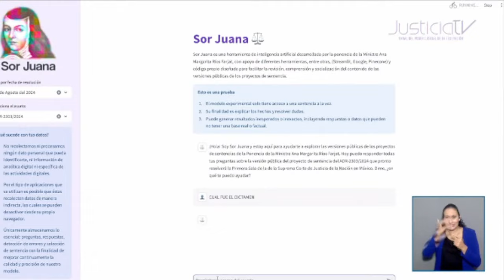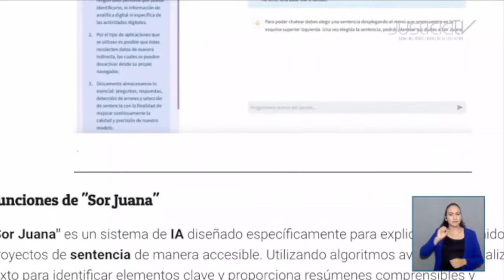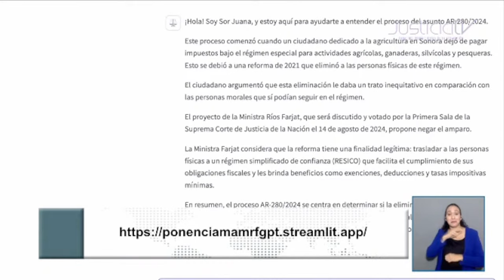Reconocen a "Sor Juana", IA que permite conocer proyectos de la ponencia de la Ministra Ríos Farjat